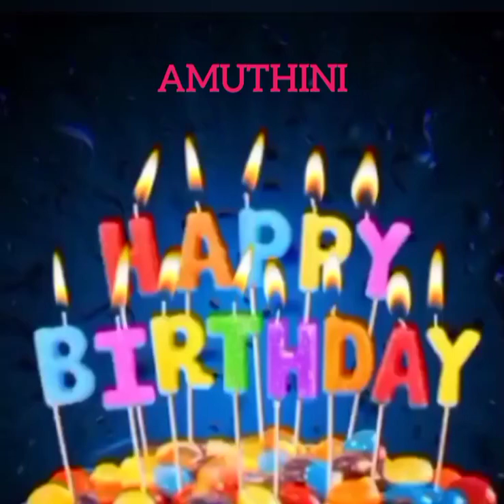Amuthini Name Happy Birthday to you Video Song Happy Birthday Song with names Annamalai